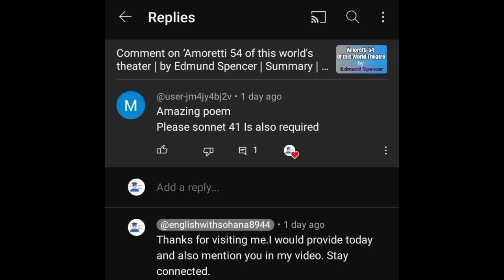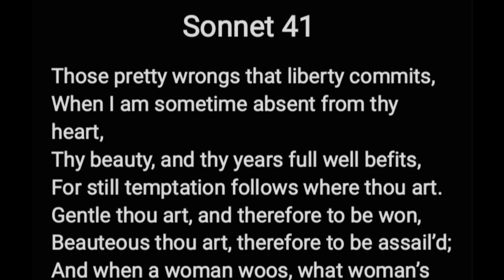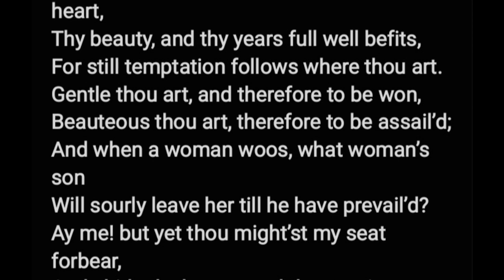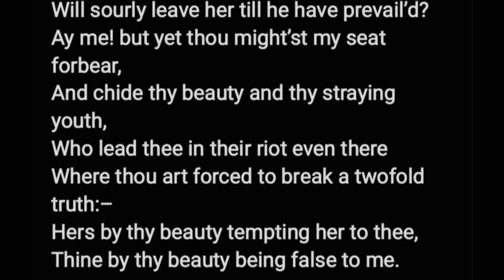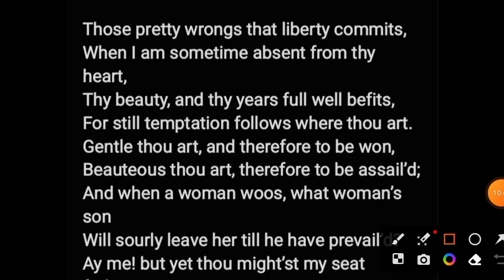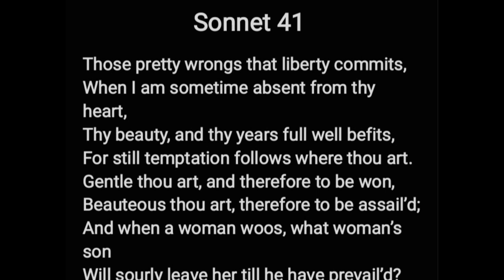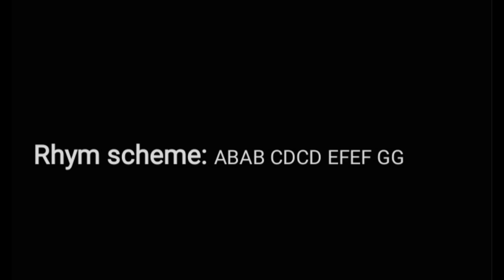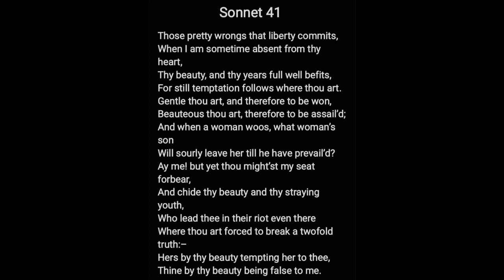Sonnet | Sonnet 41 by Shakespeare | Poems | English poems@englishwithsohana8944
Poem translation

English with sohana
English 4 All
English learning